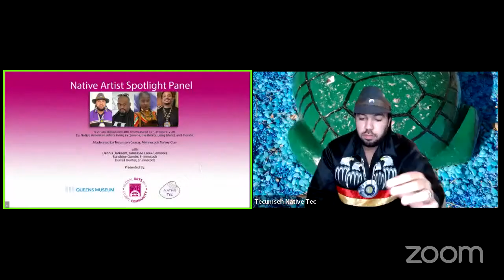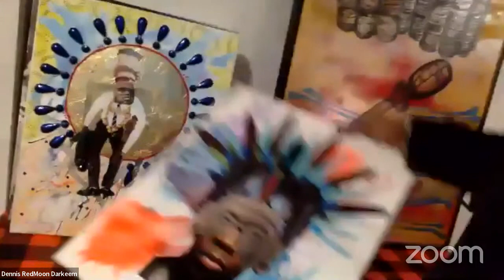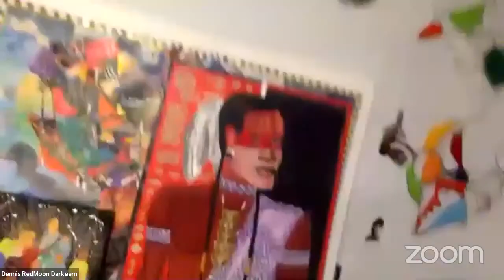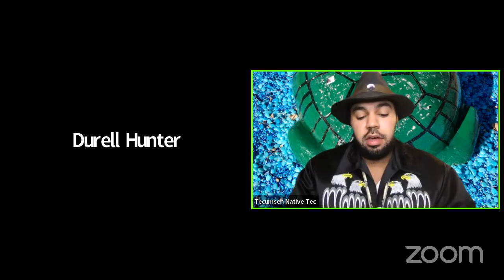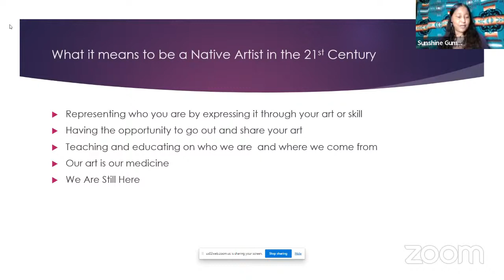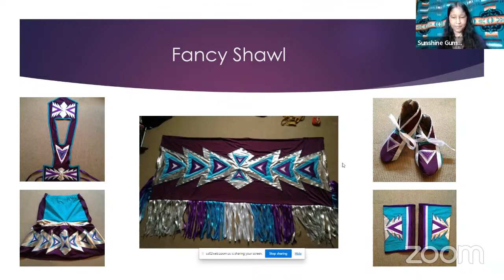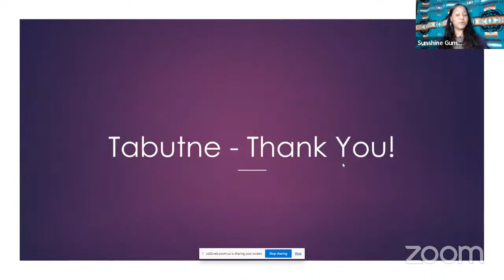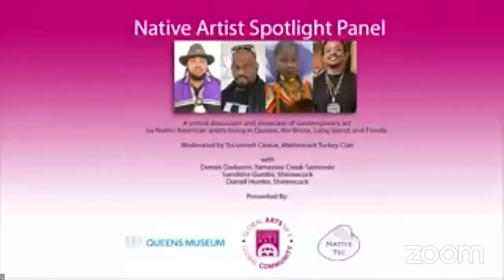FTH@HOME: Native Artist Spotlight Panel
Flushing Town Hall, Queens Museum, and NativeTec present a live virtual Native Artist Spotlight Panel to discuss and showcase their contemporary art and its influence on our history. Moderated by Tecumseh Ceaser, Matinecock Turkey Clan, with Native American artists living in Queens, the Bronx, Long Island, and Florida, this panel will convene to explore the range of their art and what it means to be Native artist in the 21st century.

Live Questions will be taken in the Zoom session via the Q&A function

The event is free with online RSVP, and can be viewed on FTH's Facebook, YouTube, or Zoom at 7 PM ET. RSVP HERE to receive the streaming link and reminder email.

Flushing Town Hall encourages attendees to explore the panelists’ websites in advance of the discussion and to support the local artists.

Tecumseh Ceaser is a Native American artist and cultural consultant of Matinecock Turkey clan, Montaukett, Metoac, and Unkechaug descent. Born and raised in Queens, the homeland of the Matinecock, he works in the traditional medium and practice of quahog shell (wampum) carving. His goal is to bring exposure to the indigenous groups of Queens and Long Island and draw attention to the fact that Native American culture and art are not stagnant. He frequently collaborates with local tribes to bring cultural programming to their communities. As a cultural consultant and Native activist, he currently serves as an advisor for the Global Indigenous Youth Caucus at the United Nations, where he advocates for Indigenous Americans' rights to member states, NGOs, and other indigenous nations. He provided cultural education to universities, museums, and institutions including St. John's University, Socrates Sculpture Park, Flushing Town Hall, and NYU. He is in residence at Flushing Town Hall, Queens Museum of Art, and IBEX Puppetry. He also works on a number of community initiatives such as Graves Protection Warriors Society,  Algonquian Language Revitalization Project, Munsee Lunaape Language class.